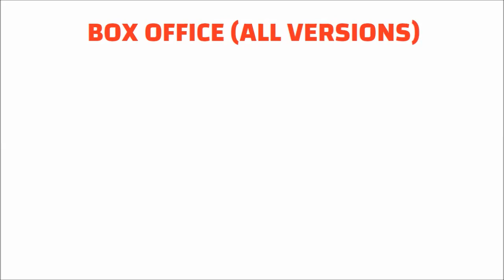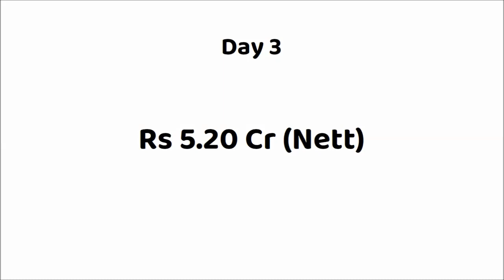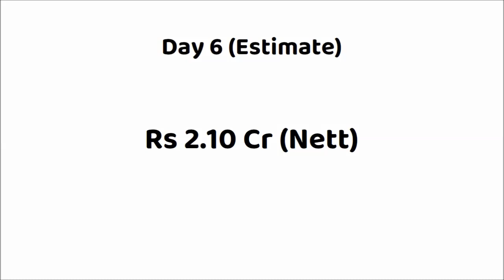Spider Man Across The Spider Verse Movie 6 Days Box Office Collection | Movie Budget, Hit or Flop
Spider Man Across The Spider Verse Box Office Collection
Spider Man Across The Spider Verse Box Office Collection Day 1
Spider Man Across The Spider Verse Box Office Collection Day 2
Spider Man Across The Spider Verse Box Office Collection Day 3
Spider Man Across The Spider Verse Box Office Collection Day 4
Spider Man Across The Spider Verse Box Office Collection Day 5
Spider Man Across The Spider Verse Box Office Collection Day 6
Spider Man Across The Spider Verse India Box Office Collection
Spider Man Across The Spider Verse Overseas Box Office Collection
Spider Man Across The Spider Verse Worldwide Box Office Collection
Spider Man Across The Spider Verse Movie Review
Spider Man Across The Spider Verse Movie Budget
Spider Man Across The Spider Verse Movie Hit or Flop